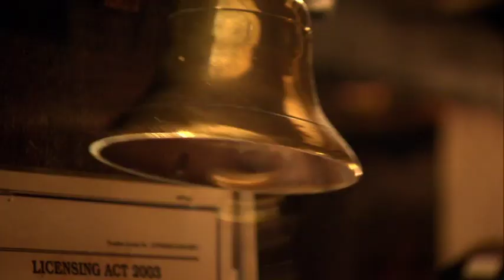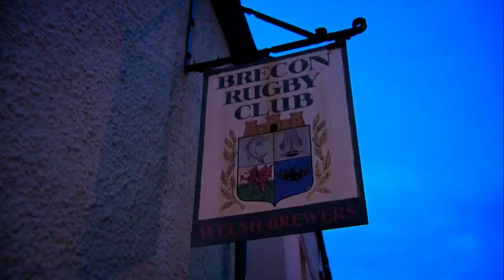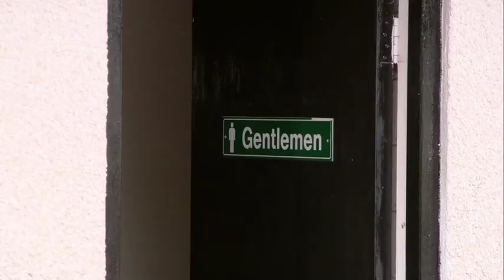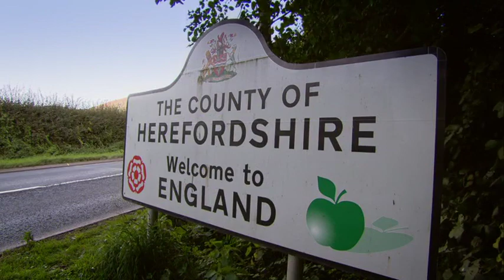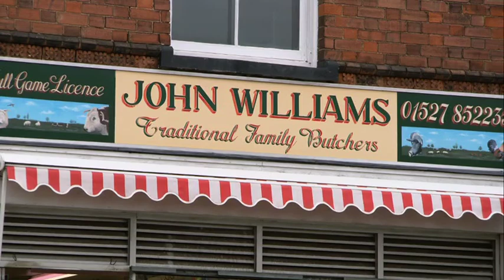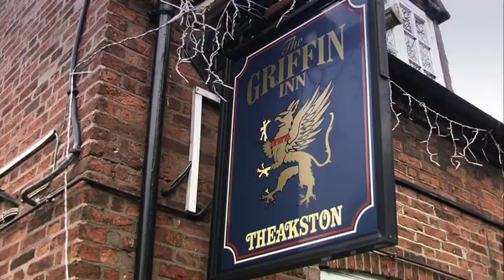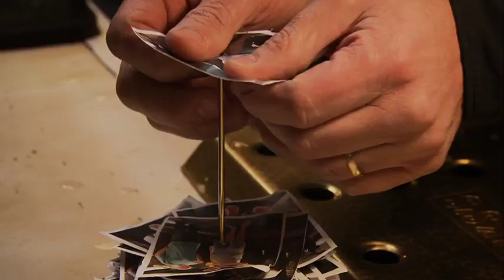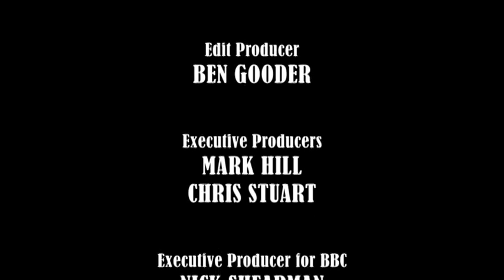Oz and Hugh Raise The Bar Episode 4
It's showdown time and the boys have to fight it out in a pub in the centre of Britain